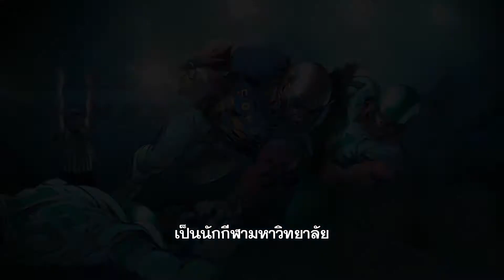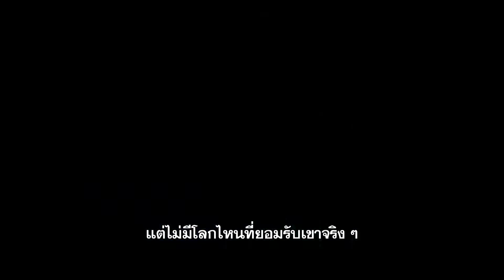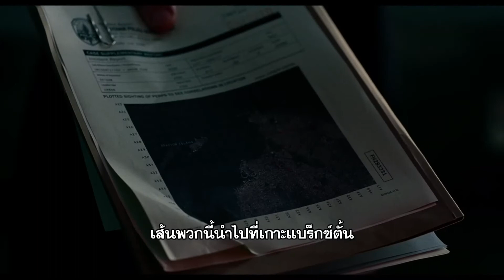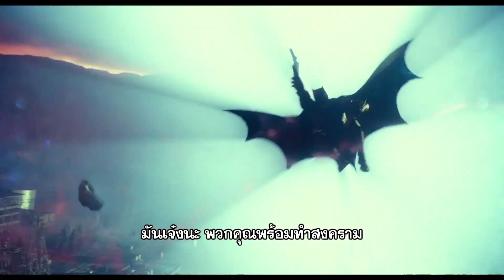รายการพิเศษ Justice League - TV Special [นิว - ชัยพล ]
แฟนภาพยนตร์ "Justice League" เตรียมตัวกันให้พร้อม พระเอกสุดฮอตอย่าง นิว - ชัยพล จูเลี่ยน พูพาร์ต อาสาพาทุกคนไปเจาะลึกถึงเบื้องหลัง พร้อมเทคนิคพิเศษที่ทำให้ภาพยนตร์ออกมาสมจริงที่สุด นอกจากนี้ ทั้งสองยังพาไปพบกับการระดมพลังซูเปอร์ฮีโร่ที่ยิ่งใหญ่ที่สุดแห่งจักรวาล ใน "รายการ จัสติซ ลีก ทีวีสเปเชียล" วันพุธที่ 15 พฤศจิกายน นี้ เวลา 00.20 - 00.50 น. ทางช่อง 3 และช่อง 33
และเตรียมตัวชมภาพยนตร์เรื่อง "Justice League" กับเรื่องราวจากความตื่นตัวเรื่องการกอบกู้ศรัทธาจากมนุษย์ และด้วยแรงบันดาลใจจากความเสียสละของซูเปอร์แมน บรูซ เวย์นจึงขอความช่วยเหลือจากเพื่อนใหม่ ไดอาน่า ปรินซ์ เพื่อผนึกกำลังไปเผชิญหน้ากับศัตรูด้วยกัน แบทแมน และวันเดอร์ วูแมนต้องรวมทีมยอดมนุษย์เพื่อต่อสู้กับมหันตภัยร้ายครั้งใหญ่ที่กำลังจะมาถึง แต่การรวมทีมเหล่าฮีโร่ที่ไม่เคยมีมาก่อนอย่างแบทแมน วันเดอร์วูแมน อควาแมน ไซบอร์ก และ เดอะแฟลช อาจสายเกินไปสำหรับการกอบกู้โลกจากกลุ่มเหล่าร้ายที่บุกจู่โจม